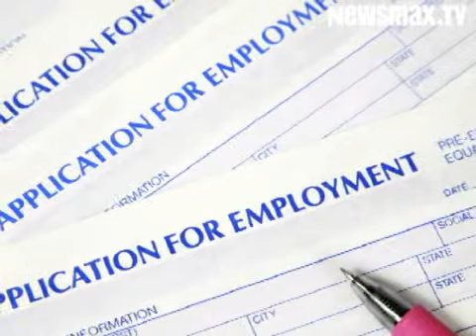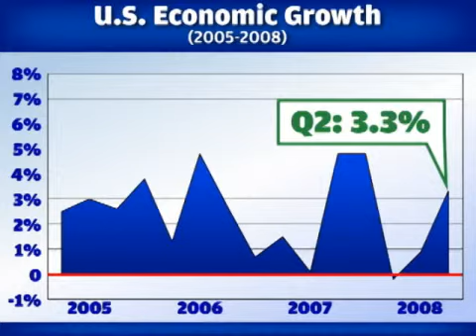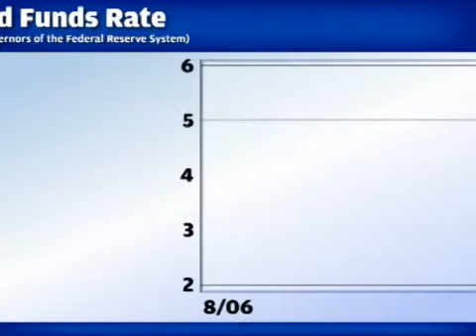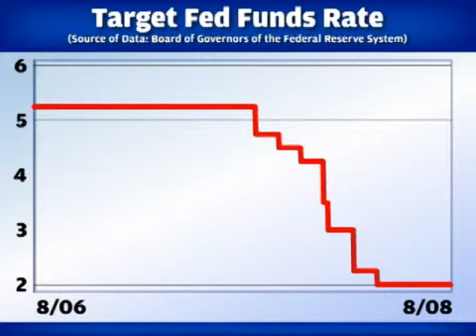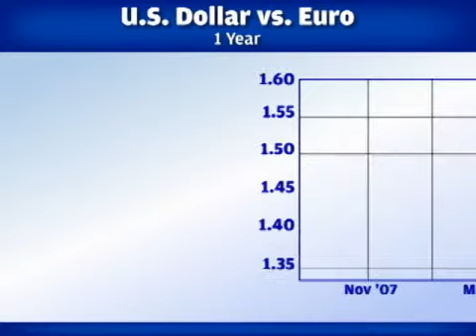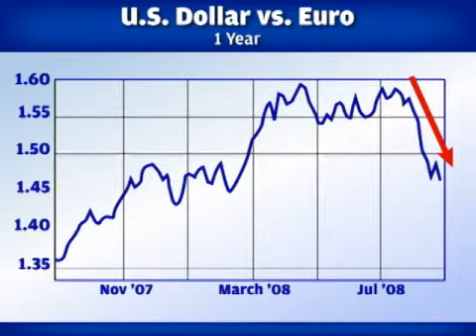Jeffrey Frankel, National Bureau of Economic Research